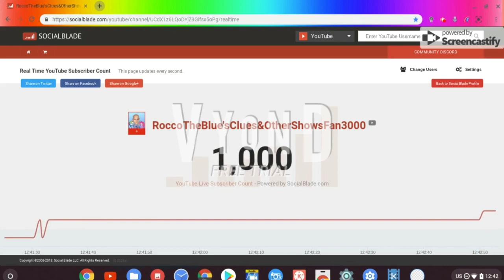Cringe Archives Ruins My Back To 1,000 Subscribers Party!/Grounded!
On December 9th, 2018, You Were All Brilliant! :)

Anyways For
Brandon Hoski!
Isaiah Smith!
Ben Lamantia!
Ben Lucero!
Cameron Long!
RedDewott!
PrincessStarfire1103!
Flain Flurr Yes Dora The Explorer No est. 2007!
Dispirited Dragonn!
Kyle Dillard!
FerrinMaxwellTheMovieProductions!
Trayce Scott!
Sal The Disney Junior Addict!
Joseph LaComb III!
Adan Ramierz!
Laurence Mcneil!